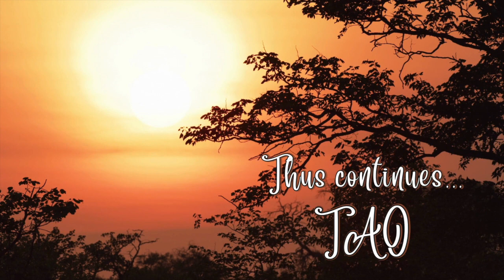Tao Overflows - Life Is Rhythmic